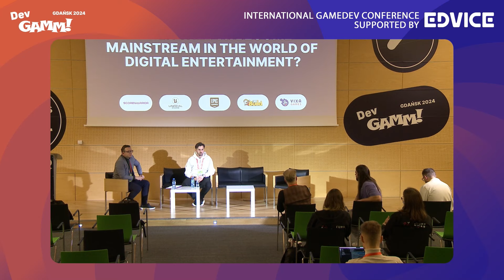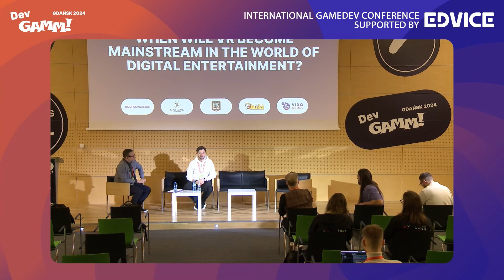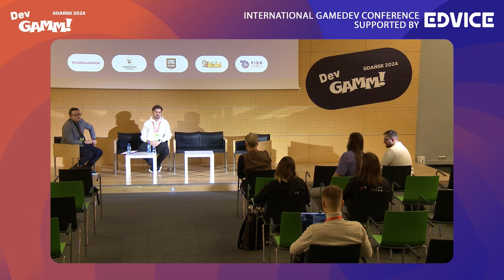When will VR become mainstream in the world of digital entertainment? / Panel Discussion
Join us for an engaging panel discussion on the future of Virtual Reality (VR) in digital entertainment. Key topics will include the evolution of VR hardware, content creation, market trends, and user experiences.
Panel participants:
- Paweł Sobik (Spectral Games SA)
- Andrzej Szurek (InnerValue)
- Aleksander Caban (Carbon Studio)

Edvice is a global learning and collaboration platform that boosts the growth of the gaming industry by offering personalized education and advice from experienced industry experts. If you’re looking to improve your skills, check out our educational platform where we provide a wealth of free content. We also welcome industry experts who are interested in growing their personal brand while helping shape the next generation of gaming professionals. Sound like a good fit? Visit edvice.pro.

DevGAMM is the go-to B2B conference for game industry professionals. With a 15-year legacy, the event delivers top-quality content, tailored activities for publishers and developers, opportunities for hiring and effective networking.

The current event locations are Lisbon (Portugal), Gdańsk (Poland), and Vilnius (Lithuania).